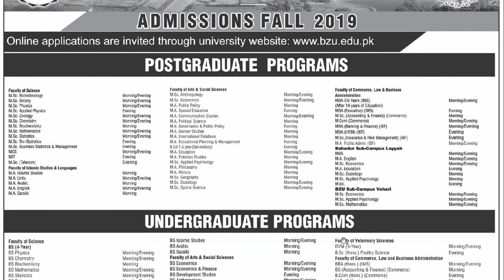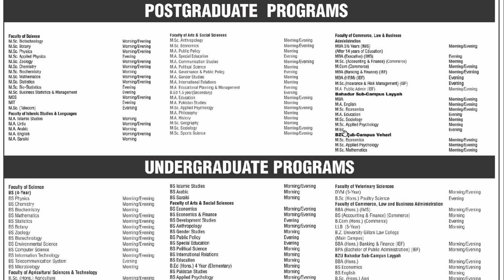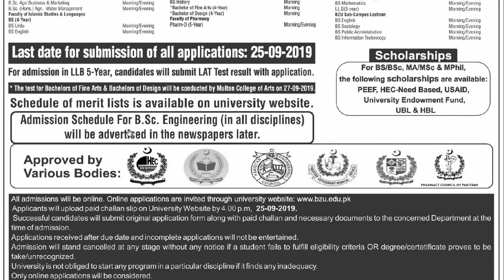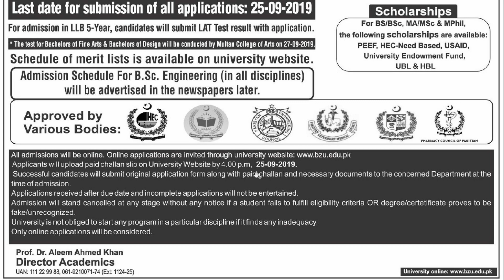BZU Multan Admissions 2019 Graduate and Postgraduate | How to apply online BZU University Multan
Bahauddin Zakariya University Multan BZU Multan announces admissions for fall semester 2019 in all BS, MA, MSc Programs.
In this video, I fully explained about BZU Multan admissions fall 2019 programs offered, how to get admission in this university, programs, last date to apply, entry test, fee structure etc.

University of Sargodha Admissions Fall 2019 | How to apply online in UOS BS MA MSc MS M.Phil PhD